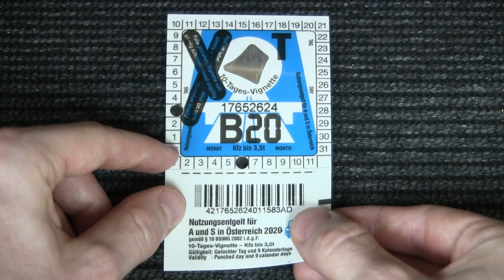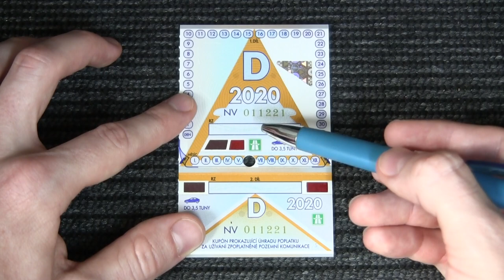Vignette Anbringen ✅ ULTIMATIVE ANLEITUNG: Wie & Wo Autobahnvignette für Maut richtig Aufkleben???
Vignette Anbringen! Wie & Wo Autobahnvignette bzw. Pickerl für Maut richtig Aufkleben?

In diesem Video erfährst Du, wie Du eine Mautplakette oder Vignetten selber an die Frontscheibe kleben kannst. Mit dieser Anleitung eine Vignette anbringen und dadurch erfahren, wie und wo man die Autobahnvignette für die Maut richtig aufkleben kann!

Hier gibt es übrigens kleine Unterschiede zwischen den Ländern. Deswegen zeige ich es aber auch für z.B. Österreich, Tschechien, Slowenien und die Schweiz. Hier ist natürlich auch die Vignettenkontrolle immer etwas anders.

Doch wohin soll ich die Mautplaketten nun auf der Windschutzscheibe bzw. Scheibe kleben und gibt es hierfür nicht einen einfachen Trick? Auch wird geklärt, ob man sie wiederverwenden oder auch einfach wechseln kann.

Wie funktioniert eigentlich die digitale E Pickerl Variante und gibt es bestimmte Regeln für z.B. Ungarn, Polen, Frankreich oder auch die tschechische Republik? Wie klebt man sie am Besten und ist das Montieren bzw. befestigen und dran machen wirklich so leicht?

Auch gibt es laut ADAC die Möglichkeit, das Ganze mit oder ohne Tesa  zu machen. Welche Seite am PKW ist für die Autobahngebühr / Straßenzoll jetzt die Richtige und muss man für den Grenzübergang extra eine Folie / Haftfolie an die Urlaub Viniette machen?

Diese Anleitung gilt natürlich für 2018, 2019 und auch 2020 und Du sollst erfahren, wie man es ohne kleben machen kann, damit danach am Auto nicht unschöne Kleber Flecken durch die Autovignette entstehen, was die Schweizer am Liebsten hätten.

Mit dieser Video Anleitung (deutsch & was tun?) / Montageanleitung / Bedienungsanleitung / Tutorial / Tipps & Tricks auf Youtube eine Vignette anbringen und somit erkennen, wo und wie man für die Maut die Autobahnvignette richtig aufkleben kann.

▬ Video Kurse ▬▬▬▬▬▬▬▬▬▬▬▬